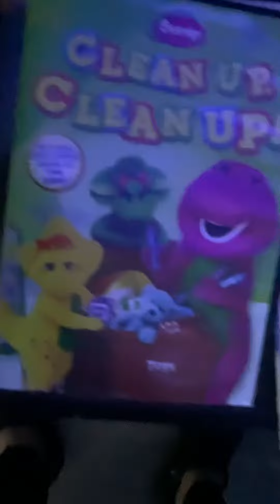Rainbow Dash Watches The Columbia TriStar Home Video Logo at Respect House